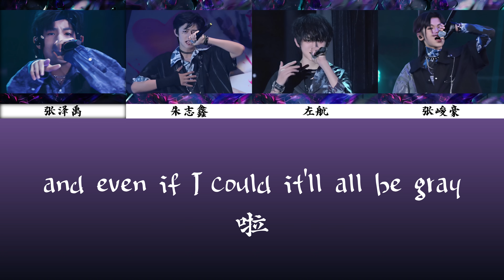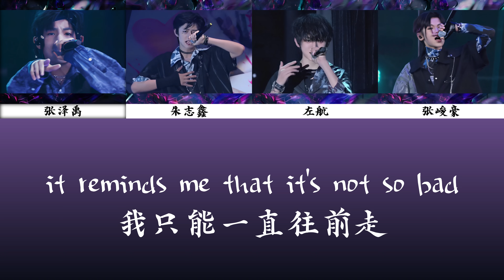【TF家族三代】「火力全开 五月粉丝见面会」朱志鑫 左航 张泽禹 张峻豪《STAN+四面楚歌》歌詞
⚠️本頻道影片皆為自製，搬運轉載請事先詢問⚠️